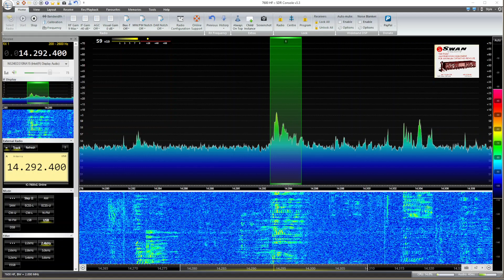Swan Users Net 10/15/2023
Swan users net weekly Sundays at 4pm eastern time. Join the group for an hour of Swantastic fun. And you don't even need to check in with a swan rig just have interest in the subject. Today Bill W4WHW ran the net from North Carolina.

NOTE: I was late in recording beause I did a check in and thought well after the fact I would record the net. Will try for a full net next Sunday.